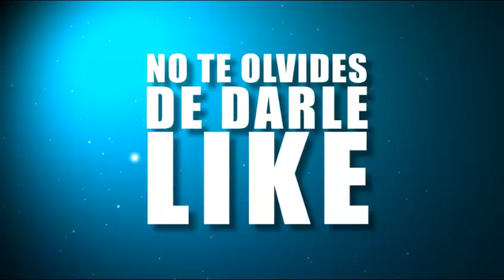★⚽️Ferguson, ingresado de urgencia y operado de una hemorragia cerebral⚽️★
▬▬▬▬▬▬▬▬▬▬iDESPLIEGA AQUÍ ▬▬▬▬▬▬▬▬▬▬

🔔 VAMOS ACTIVA LA BITCHS CANPANITA CON UN CLIK PARA NO PERDETE NADA.

⚽️⚽️⚽️⚽️⚽️⚽️⚽️★El informativo sobre fútbol internacional más grande y más visto de YouTube. Las noticias, curiosidades, polémicas, videos y lo que no se ve en los noticieros, AQUÍ.

Sky Sports informa que la leyenda del United ha superado la operación pero necesita cuidados intensivos estas próximas horas.
Según acaba de desvelar la cadena británica Sky Sports, Sir Alex Ferguson ha sufrido una hemorragia cerebral de la que ha sido operado con urgencia. La intervención ha finalizado con éxito pero necesita cuidados intensivos estas próximas horas. En un comunicado, el United ha pedido privacidad para su familia. El hijo del ex del United, Darren Ferguson, no estuvo presente ayer en el partido de su equipo, el Doncaster, del que es entrenador, alegando “motivos personales”.
Ferguson empezó a sentirse indispuesto el pasado jueves y hoy una ambulancia le ha recogido en su hogar de Cheshire sobre las nueve de la mañana para llevarle directamente al hospital de Macclesfield. Después, escoltado por la policía, le han conducido hasta el hospital Salford Royal, donde habría sido operado.
Con 76 años, su última aparición pública se produjo hace tan solo una semana en la previa del encuentro entre el United y el Arsenal en Old Trafford, donde entregó a Arsène Wenger una placa conmemorativa en reconocimiento a su dilatada trayectoria. El veterano escocés, mítico por todo el legado dejado en Manchester, se mostró sonriente y cariñoso con su colega, con quien durante muchos años mantuvo una férrea pelea deportiva en la Premier League.
Tanto el City como Guardiola en particular han deseado una pronta y rápida recuperación a Ferguson, el Arsenal ha afirmado que “todos pensamos en ti, Sir Alex”, mientras que el Michael Carrick, capitán del United, ha reconocido estar “devastado al saber que está en el hospital. Todos mis pensamientos y mis rezos están con él y con su familia. Sé fuerte, jefe”.
En 2003 fue sometido a una operación de corazón
Sir Alex Ferguson tuvo que pasar por el quirófano en el año 2003 para solventar una pequeña irregularidad en el corazón. Una operación que duró apenas dos horas, sin complicaciones y con una anestesia local, que como publicaron distintos artículos de prensa inglesa en aquel entonces no amenazaron la vida del técnico del United. Un capítulo que superó con éxito, pues volvió a los entrenamientos a los pocos días: “Sir Alex Ferguson está descansando en casa y debe trabajar mañana. El tratamiento revela que no hay un problema cardíaco subyacente”, escribió el Telegraph el 5 de diciembre de 2003.